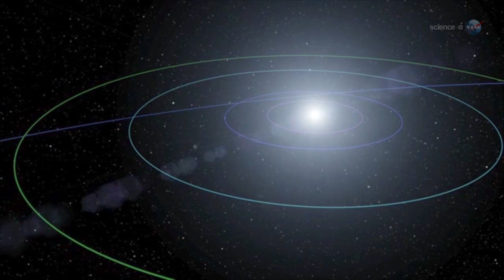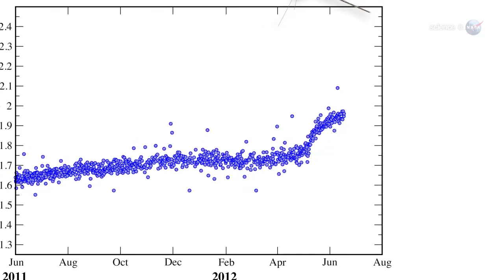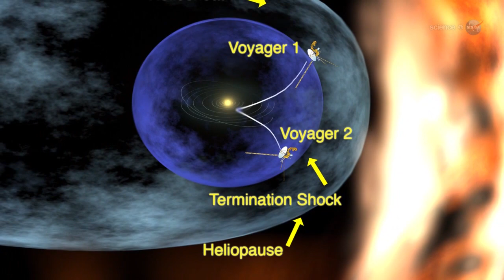ScienceCasts: Voyager 1 at the Final Frontier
At the edge of the solar system, Voyager 1 is reporting a sharp increase in cosmic rays that could herald the spacecraft's long-awaited entry into interstellar space.